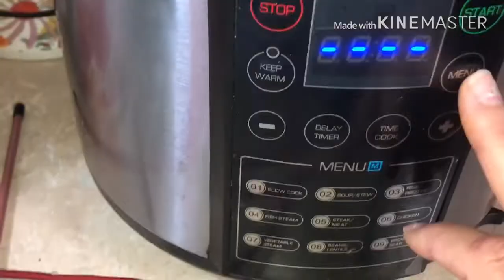Fricase de Pollo en olla de cocción lenta( slow cooker chicken)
Hila a todos bienvenidos a mi canal aquí encontrarás diferentes tipos de videos gracias por todo el apoyo